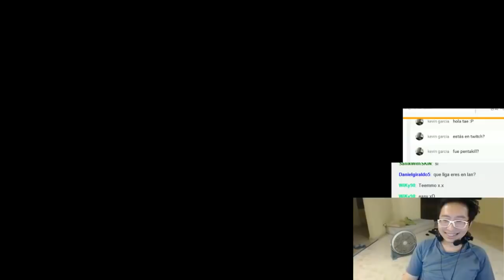Re: Teemo jg + Pentakill!!!, cuando el señor coreano tenia 3 viewers en stream